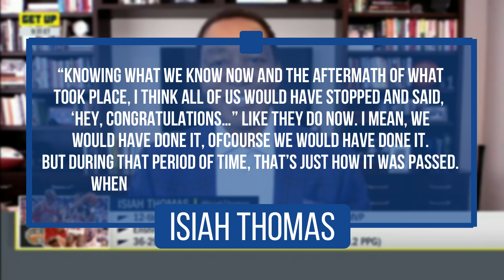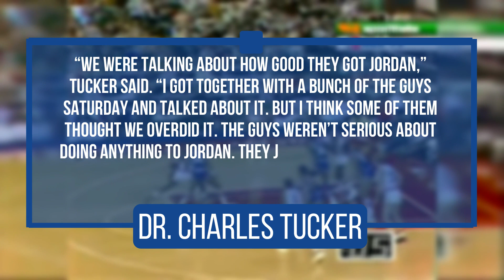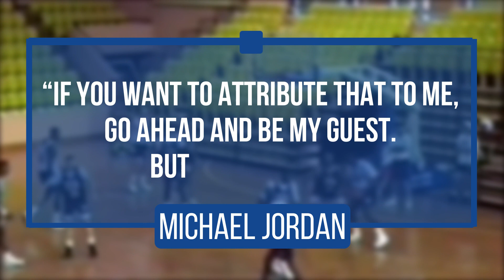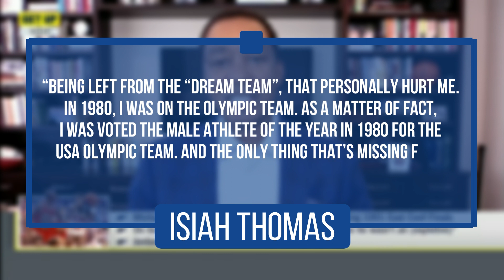Michael Jordan VS Isiah Thomas Beef (Did Michael Sabotage Thomas?)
watch the video about Michael Jordan VS Thomas Beef (Did Michael Sabotage Thomas?). Supervisor amongst these storylines is the public meat between Michael Jordan and Isiah Thomas, which bases on an unobtrusive pack of flashpoint minutes all via all of their occupations: The 1985 All-Star freezeout (not depicted or alluded to in "The Last Dance"), the Pistons' stroll around besides shaking palms ensuing to being cleared.

🔎 These are the top 10 most viewed topics videos on youtube! 🔎

► Top 10 NBA Superstars Who Demanded A Trade | What Happens When a Player Request a Trade?